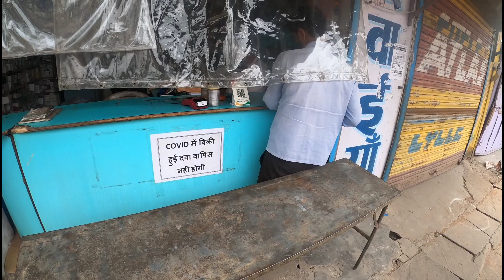Papa ke liye dwa lena pad gya || NCL || street vlog || daily vlogs || family vlogs